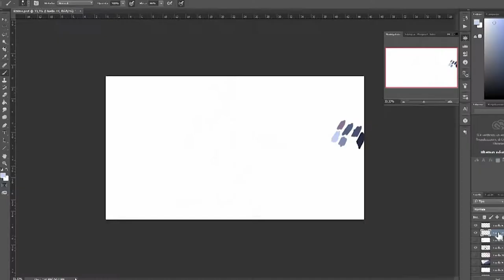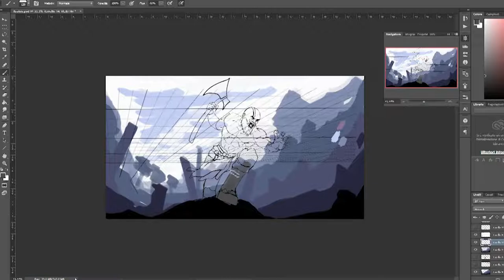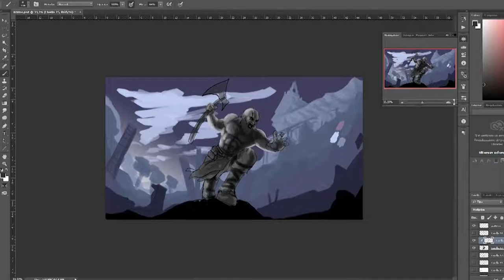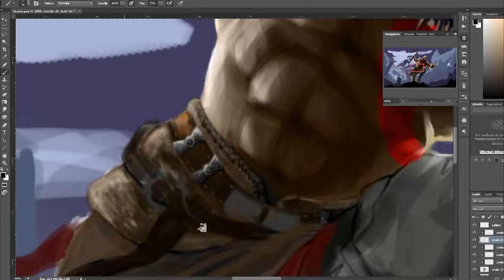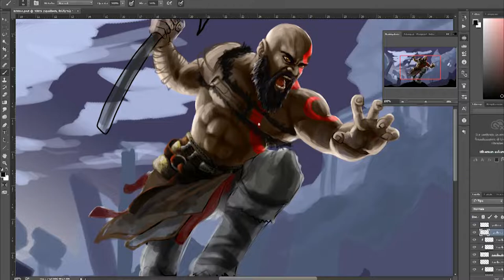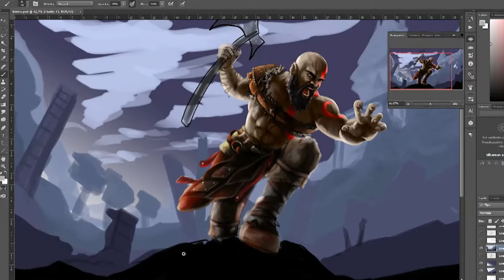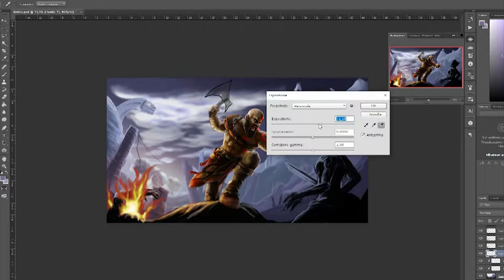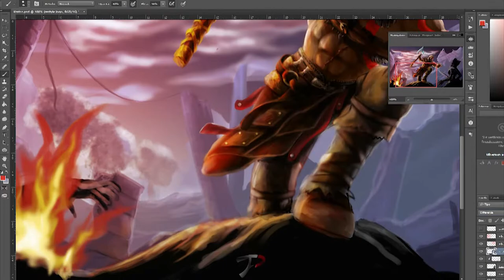God of War ragnarok - Kratos - speed painting photoshop - timelapse process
Kratos (God of War) in Speed Painting

Musica
- Ruthless - NEFFEX
- Enough - NEFFEX
- That's What It Takes (Clean) - NEFFEX